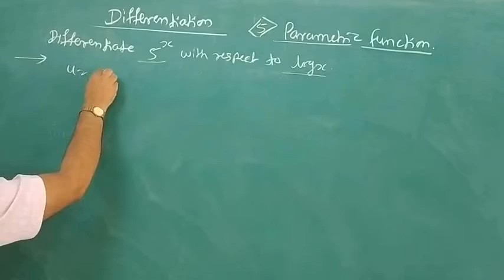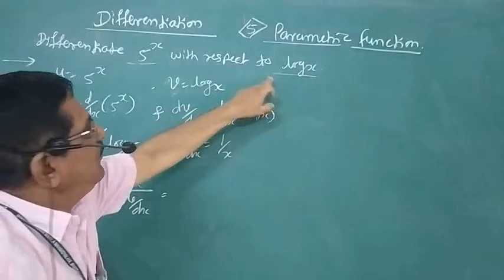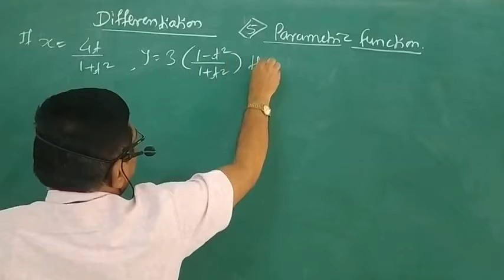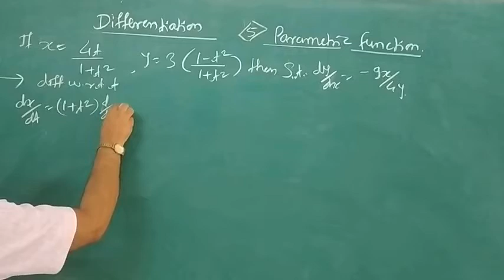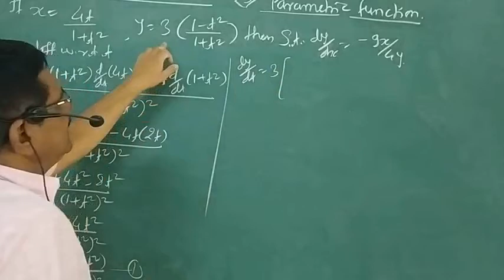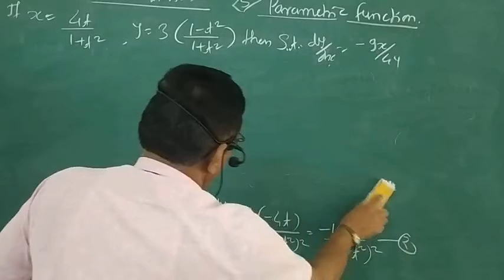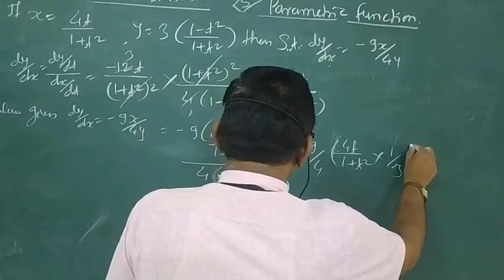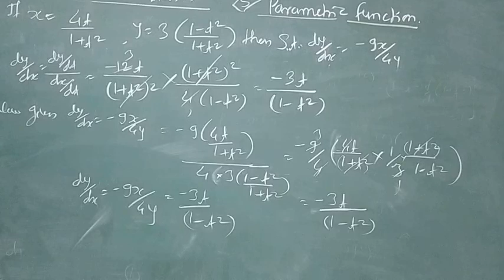12 Maths P-I ,V-10.Differentiation (parametric function)